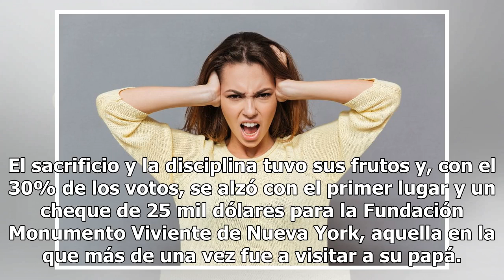Clarissa Molina después de ganar ‘Mira Quién Baila’: “Nunca esperé que me nombraran”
Mira lo que nos dijo apenas ganó Clarissa Molina gana MQB Foto: Mandy Fridmann / Mandy Fridmann Con mucho cansancio y más ganas de dormir que festejar, Clarissa Molina está feliz de haber conseguido ganar un reality más en su historia, esta vez ‘Mira Quién Baila All Stars’. Seis semanas de mucha int...